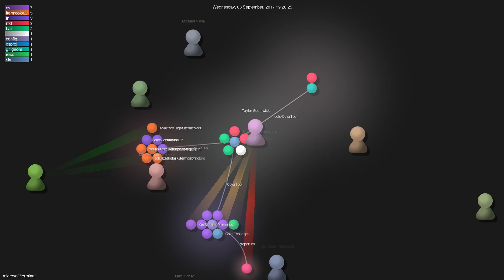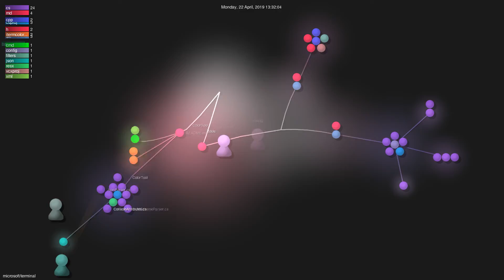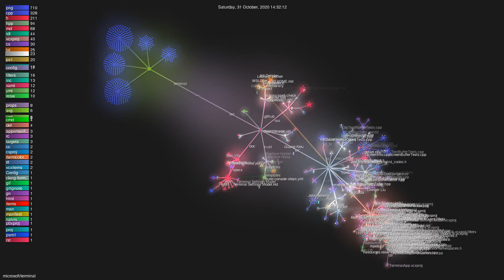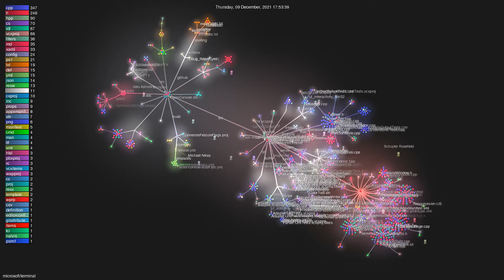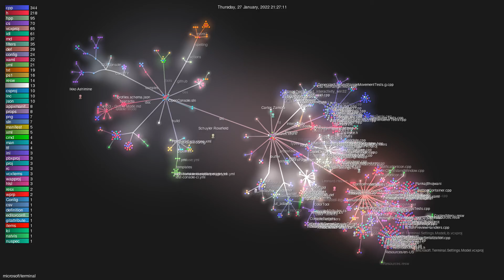microsoft/terminal - Gource visualisation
Author: microsoft
Repo: terminal

Description: The new Windows Terminal and the original Windows console host, all in the same place!
Starred: 80231
Forked: 7168
Watching: 1304
Total commits: 2818
Initial commit: Fri Aug 11 16:35:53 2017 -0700
Total number of files: 3548